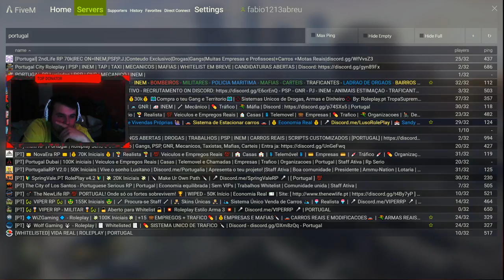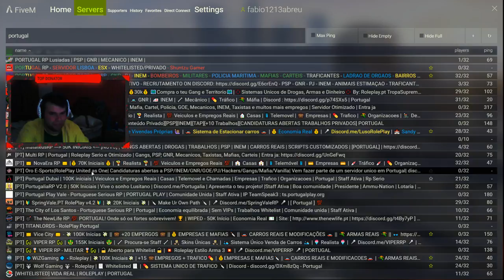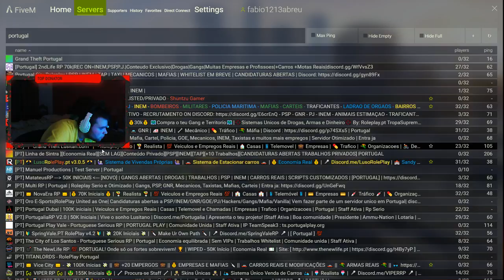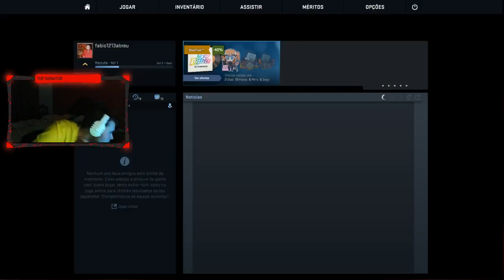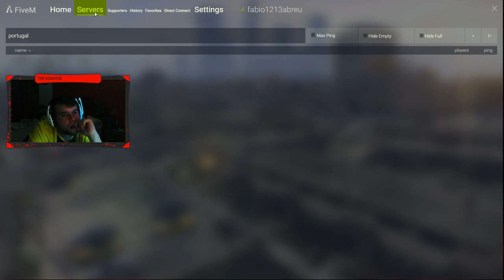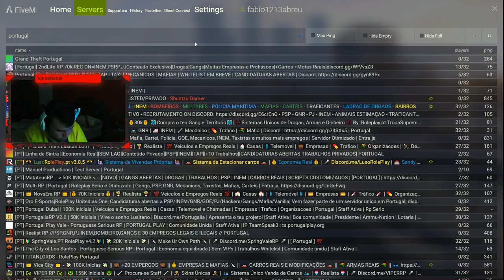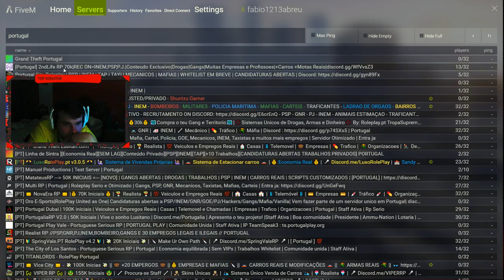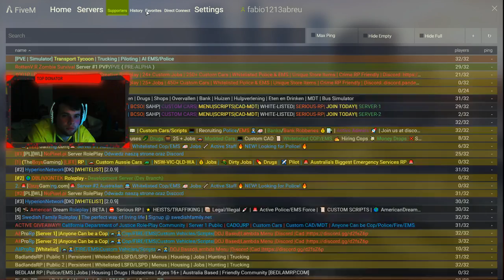Transmissão em direto de Fabio Abreu